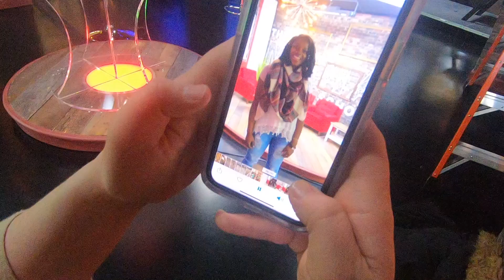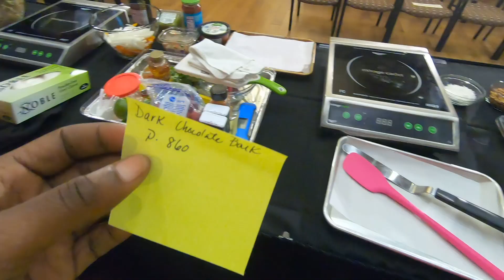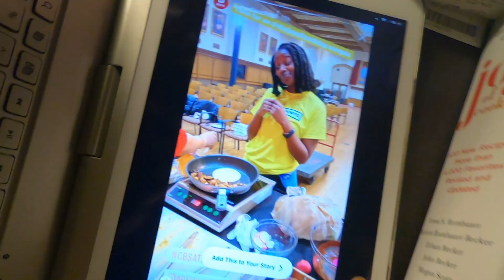CBS Sports Visits Campus | IU VLOG 🎥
In January, CBS Sports came to Indiana University Bloomington for a live taping of 'We Need to Talk.' We caught up with Arianna Hoye, a Media School student, who volunteered for the event.